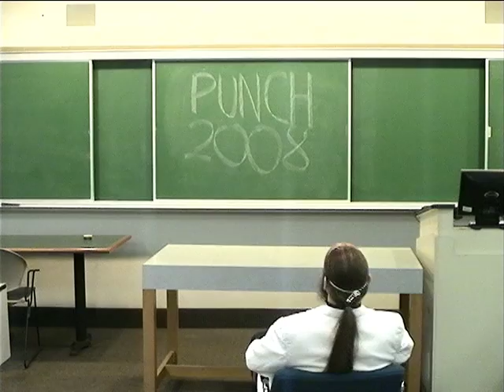Doging the Debates - Pulcinella Wants to Hear From You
When the campaign becomes a farce, make a farce out of the campaign!

Please join The Confused Greenies for our hilarious satire of the election this Saturday, November 1, 2008 5:00pm at Strosacker Auditorium on Case Western Reserve University Campus in Cleveland, Ohio.

It's the final debate and the candidates will answer all the important questions - at least the ones that do not require actual legitimate answers! Come meet the candidates:
--The braggart and boasting self-centered Capitano Mocho Blanco Frappachino Testosterone'
--The pompously foolish academic, Dottore Gratiano
--The sometimes convicted and brutally honest psychopath, Pulcinella

The CWRU Film Society will have it's concession stand open for some of the best prices in town - so stay for their movie after our show! And as always, the performance itself is free so come and invite anyone who could use a laugh at politics!

And, with the most Colorful Costume Collection at Case, The Confused Greenies wish everyone a great Hallowe'en on Friday!